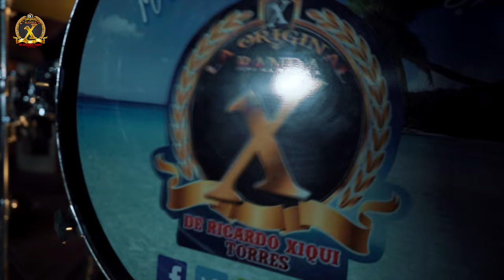Mosaico Carnavalero La Original Banda X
LA ORIGINAL BANDA X

NÚMEROS DE
CONTACTO

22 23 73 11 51

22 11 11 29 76